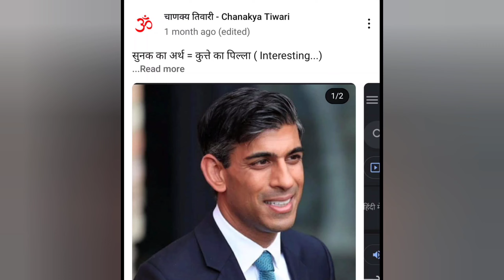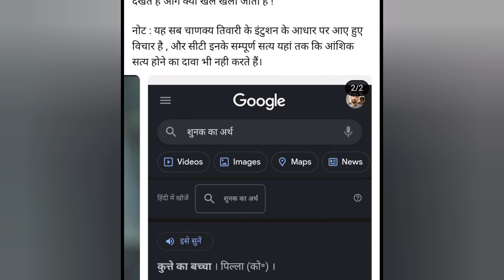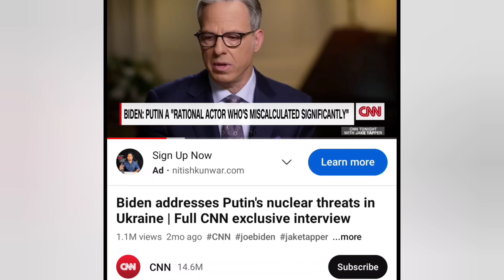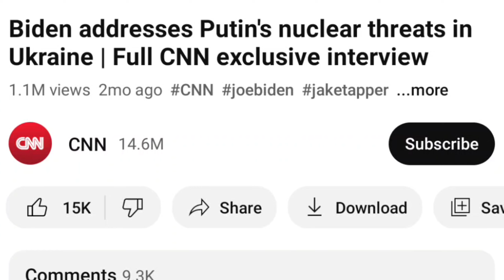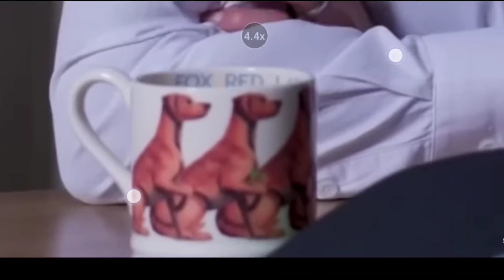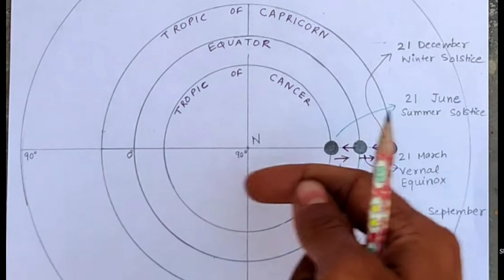Rishi Sunak: Britain का PM ऋषि सुनक के नाम छुपा है ये राज़ ? Latest news of Britain Prime minister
Rishi Sunak latest news is that his secret in his name | ऋषि सुनक के नाम में उसका राज | in hindi